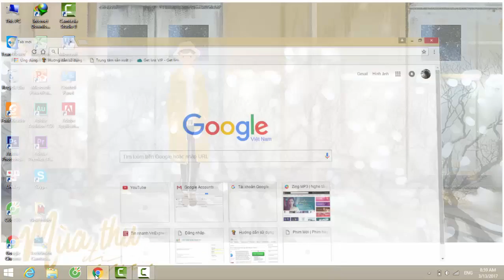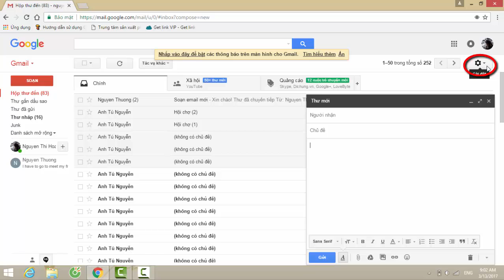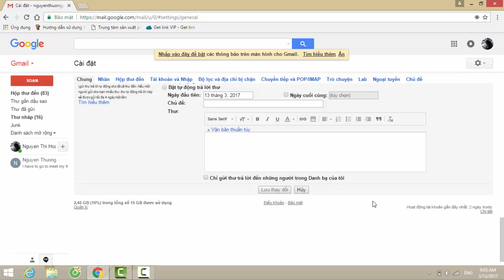Cách định dạng văn bản khi gửi thư trong Gmail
Video này hướng dẫn các bạn cách định dạng văn bản trong Gmail.

Để có nhiều thông tin hơn, bạn vui lòng truy cập các kênh của tech12h.com